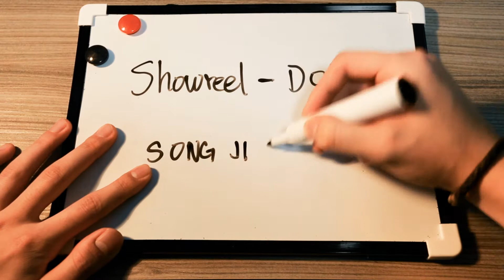DOP Showreel 2018. Teesside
This is my showreel for DOP in Teesside